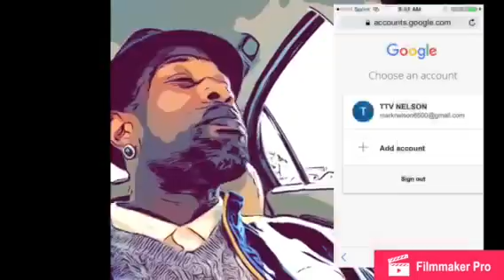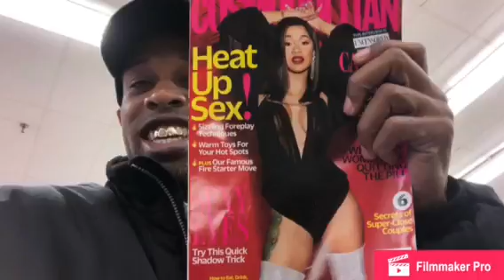MA$TA BLA$TA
TTV NELSON